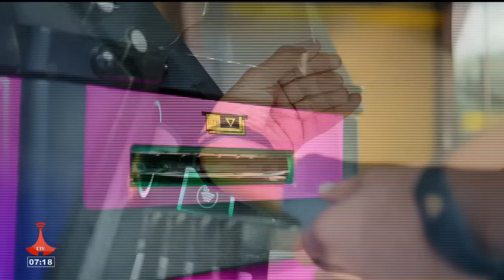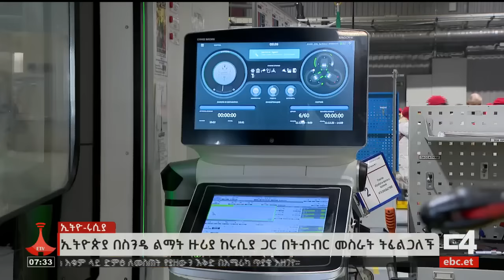የቀን 7 ሰዓት አማርኛ ዜና … ታኅሣሥ 10/2016 ዓ.ም Etv | Ethiopia | News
የቀን 7 ሰዓት አማርኛ ዜና … ታኅሣሥ 10/2016 ዓ.ም